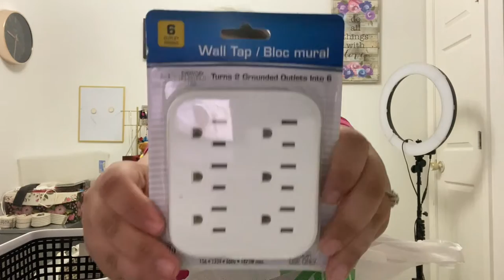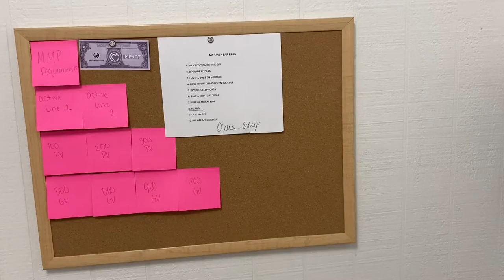REARRANGING MY OFFICE//VLOGTOBER DAY 9 2020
Instagram olivialovesbeauty
snapchat olivialovesyt
Pinterest paigerocker